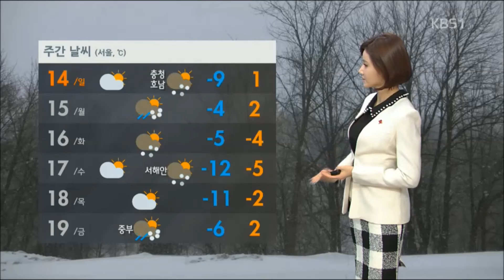2014 12 13 KBS 12 장주희 날씨예보